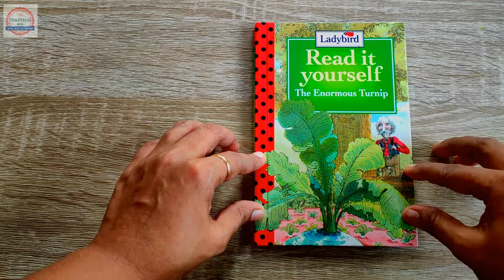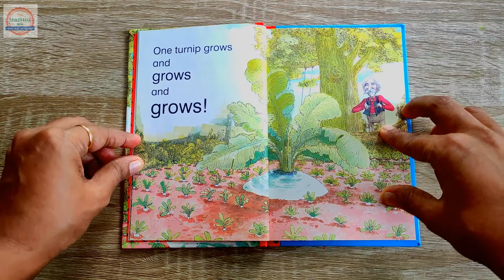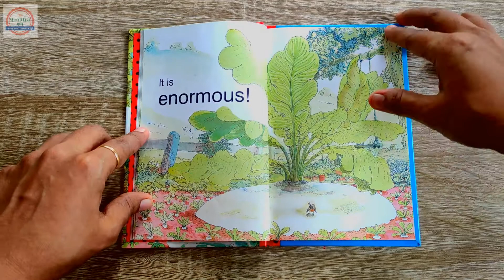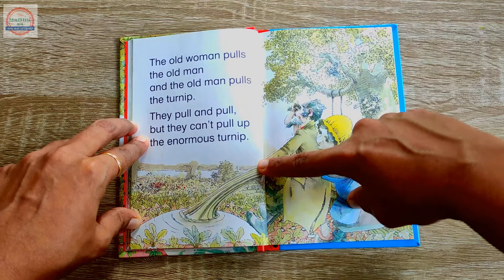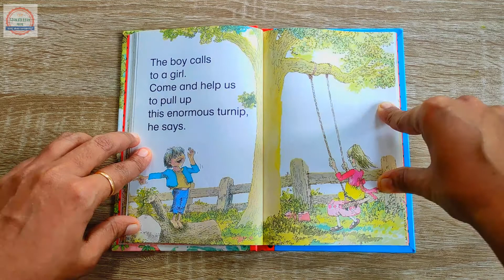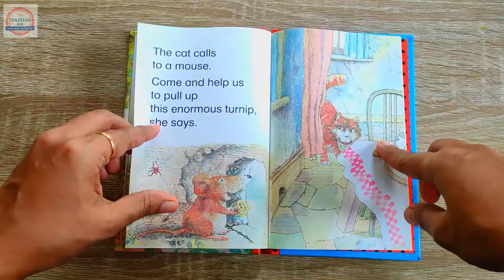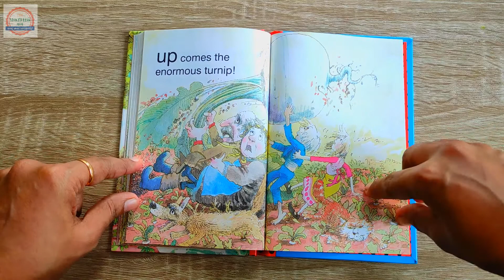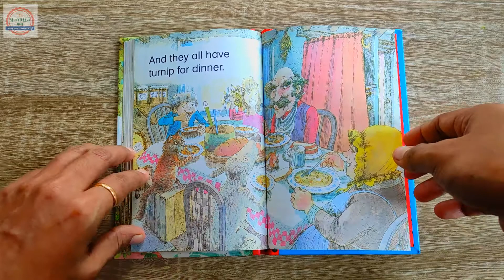The Enormous Turnip | Kids stories | Read aloud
The Enormous Turnip | ദി ഇനോർമസ്  റ്റർണിപ് |

A Russian folktale, this story is about a huge turnip. An old man tries to pull it out from the ground. He can't. He then calls for help from an old woman, a boy and girl and so on. Do they manage to pull it out at the end? Let's find out.

ഇത് യഥാർത്ഥത്തിൽ ഒരു റഷ്യൻ നാടോടിക്കഥയാണ്. ഈ സ്റ്റോറി ഒരു വലിയ റ്റർണിപ്പിനെക്കുറിച്ചാണ്. ഒരു വൃദ്ധൻ റ്റർണിപ് നിലത്തു നിന്ന് പുറത്തെടുക്കാൻ ശ്രമിക്കുന്നു. അവന് കഴിയില്ല. തുടർന്ന് അയാൾ ഒരു വൃദ്ധ, ഒരു ആൺകുട്ടി, പെൺകുട്ടി തുടങ്ങിയവരുടെ സഹായം തേടുന്നു. അവസാനം അത് പുറത്തെടുക്കാൻ അവർക്ക് കഴിയുന്നുണ്ടോ? നമുക്ക് കണ്ടെത്താം.